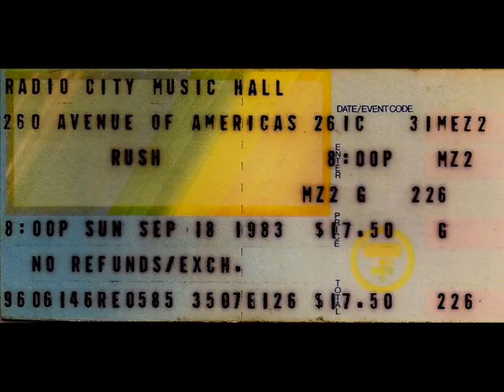05 KID GLOVES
RADIO CITY MUSIC HALL NYC - 18 SEPTIEMBRE 1983